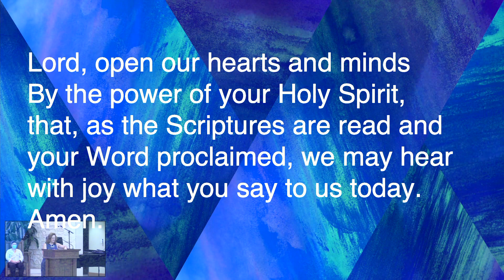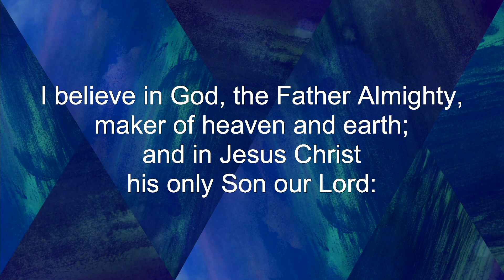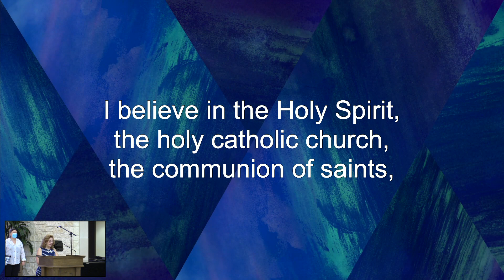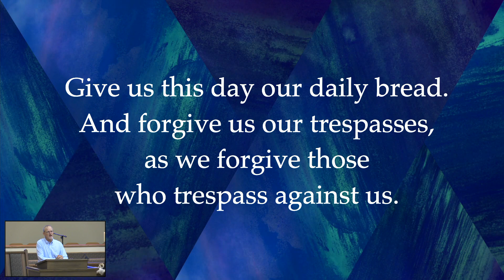Dickinson First UMC Traditional July 19th 2020